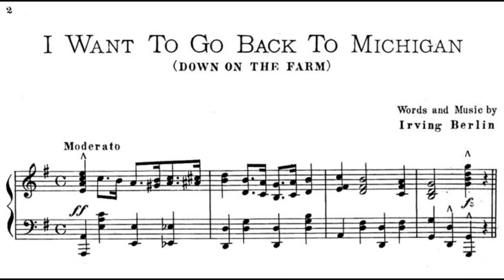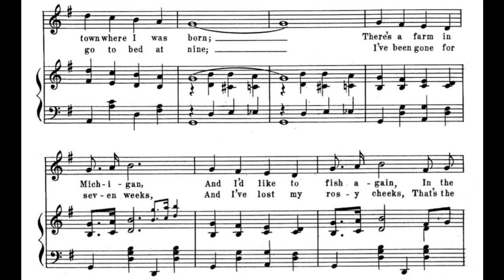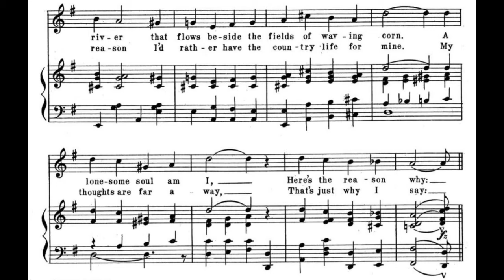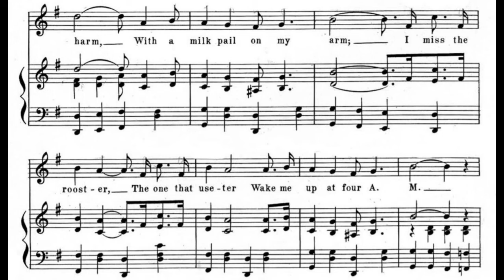I Want To Go Back To Michigan (1914)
(Down on the Farm) A 1914 popular song. Words and music by Irving Berlin.

Lyrics

1. I was born in Michigan, and I wish and wish again
That I was back in the town where I was born
There’s a farm in Michigan, and I’d like to fish again
In the river that flows beside the fields of waving corn
A lonesome soul am I, here’s the reason why

Chorus:
I want to go back, I want to go back
I want to go back to the farm
Far away from harm, with a milk pail on my arm
I miss the rooster, the one that useter
Wake me up at four a.m.
I think your great big city’s very pretty
Never-the-less I want to be there
I want to see there
A certain some one full of charm
That’s why I wish again, that I was in Michigan

2. You can keep your cabarets, where they turn nights into days
I’d rather be where they go to bed at nine
I’ve been gone for seven weeks, and I’ve lost my rosy cheeks
That’s the reasonI’d rather have the country life for mine
My thoughts are far away, that’s just why I say